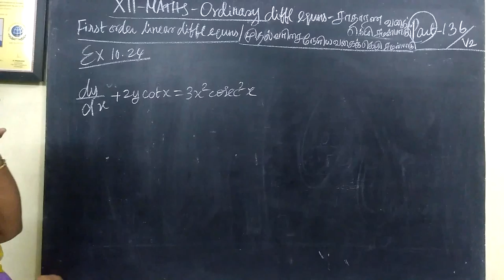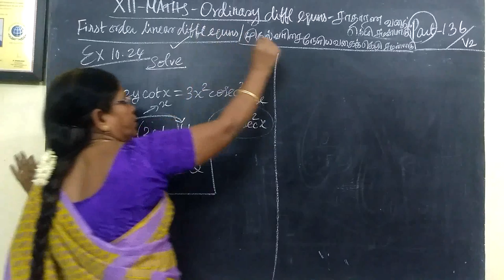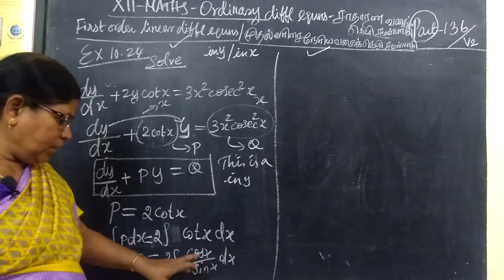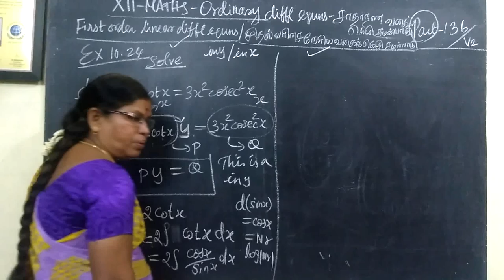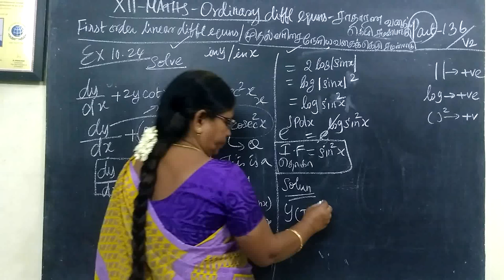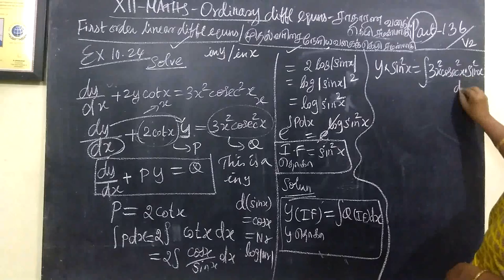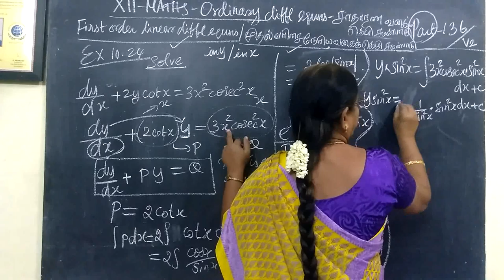12-M_|Eg-10.24 Ordinary diff equns|Gomathi maths english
12-M [136] Eg-10.24 Ordinary diff equns Gomathi maths